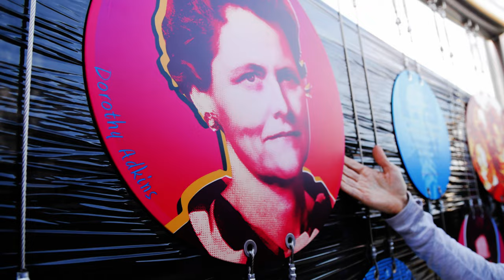New Industrial Street Park Art - Denton Women's Interracial Fellowship Monument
This installation, by Artist Dina Fisher, tells the story of the Denton Women’s Interracial Fellowship (DWIF) – a group of women who gathered together to soothe strained race relations in Denton during the period of school integration.

This monument is located Downtown on Industrial Street, at Industrial Street Park, next to Hoochies Seafood Restaurant.